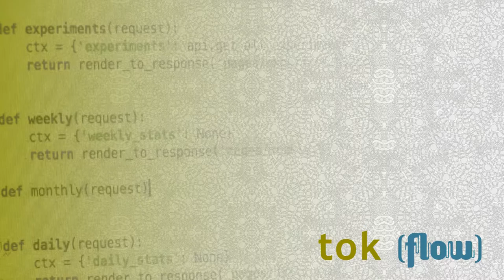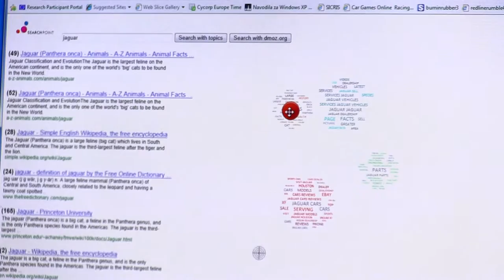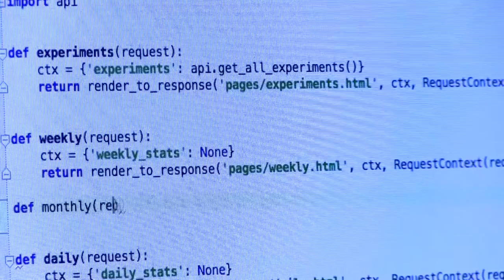Flow [Tok]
V okviru iniciative ČIPke snemamo raziskovalni video dokumentarec Tok [Flow] o situaciji žensk, ki delujejo v znanstveno tehničnem kontekstu in intermedijski umetnosti. V obliki intervjujev bomo raziskovale pogoje dela in načine komunikacije v prevladujoče moških delovnih okoljih.

dokumentarec

Kleklarice podviga: Ida Hiršenfelder, Saša Spačal, Ana Čigon.

Sogovornice: intermedijska umetnica Maja Smrekar, radijska tehnica Sofija Leron alias Kaktus Kaktus, skladateljica Larisa Vrhunc, izvedenka za umetno inteligenco dr. Dunja Mladenić, programerka Alja Isaković, produktna vodja dr. Mateja Verlič, pilotka Alja Berčič in paleontologinja dr. Dragica Turnšek.